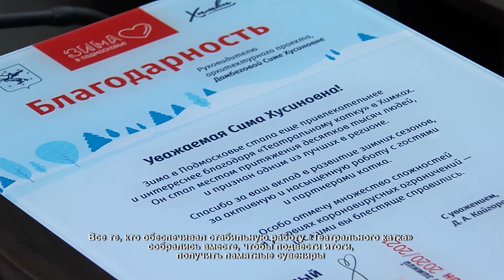Организаторов «Театрального катка» поблагодарили за работу. 02.04.2021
Без малого полгода они радовали химчан порядком в парке, ровным и чистым льдом, регулярным расписанием и вкусным питанием. Все те, кто обеспечивал стабильную работу «Театрального катка» собрались вместе, чтобы подвести итоги, получить памятные сувениры и услышать слова благодарности от заместителя главы города Дмитрия Кайгородова.